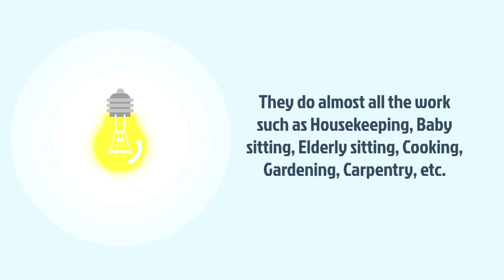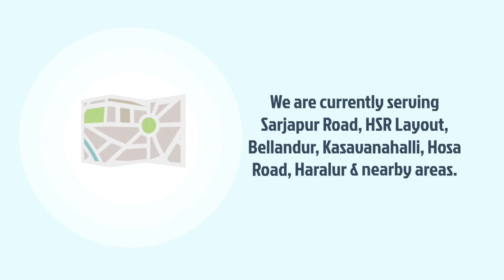On-Demand Helpers | EzyHelpers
On demand helpers from our network of qualified, verified & trained helpers. All with no contracts, and no service minimums.